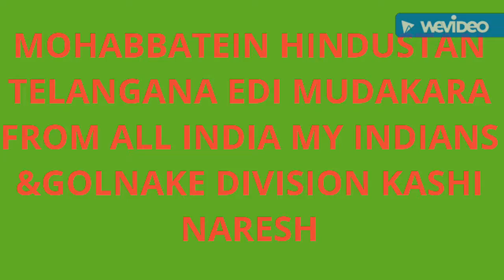EDI MUDAKARA ALL MY AMBERPET MUSLIM BROTHER AND FRIENDS